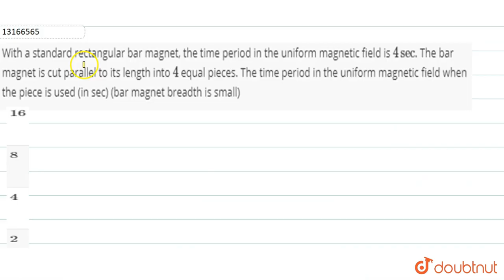With a standard rectangular bar magnet, the time period in the uniform magnetic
With a standard rectangular bar magnet, the time period in the uniform magnetic field is `4 sec`. The bar magnet is cut parallel to its length into `4` equal pieces. The time period in the uniform magnetic field when the piece is used (in sec) (bar magnet breadth is small)